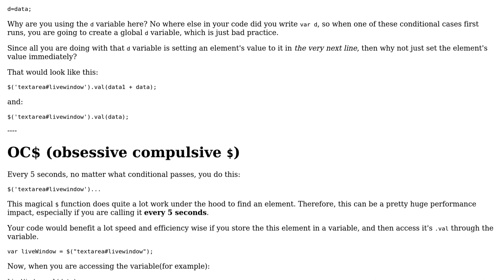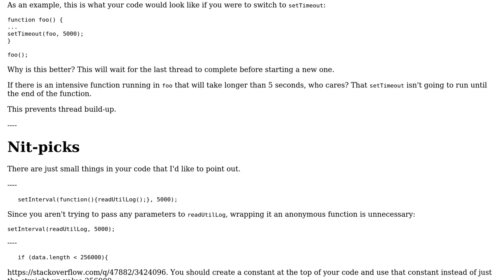Gives a live view to a changing file on server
With thanks & praise to God, and with thanks to the many people who have made this project possible! You are responsible for your own actions.